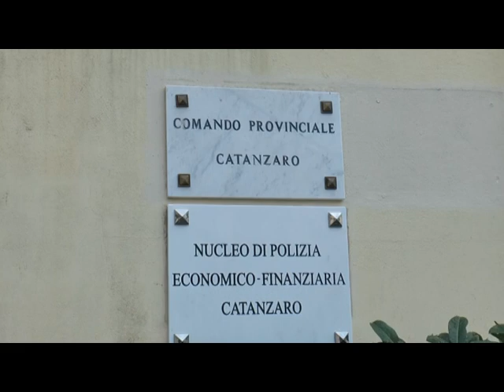CZ GDF SEQUESTRO BENI PER 14 MLN GRATTERI CONTINI 18 OTT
RTI | CZ GDF SEQUESTRO BENI PER 14 MLN GRATTERI CONTINI